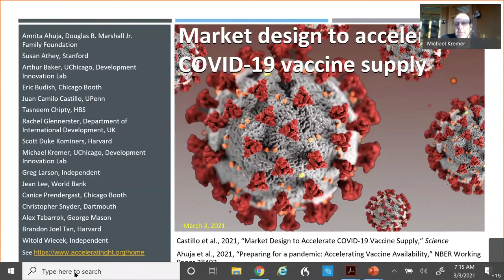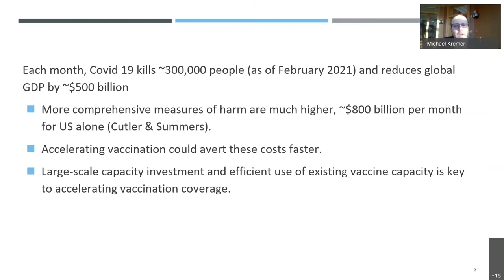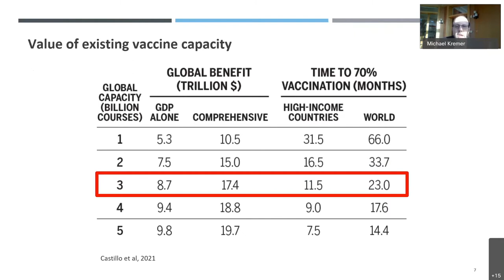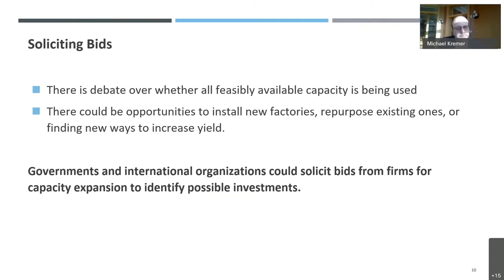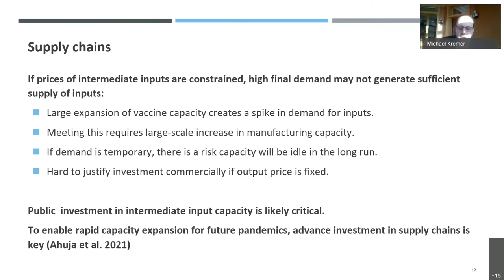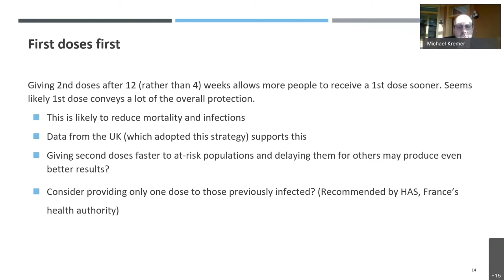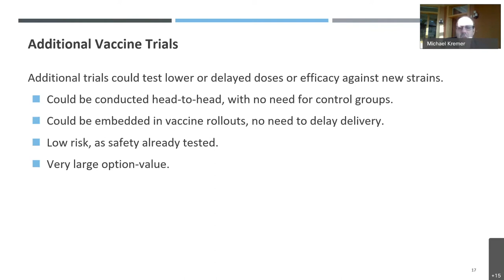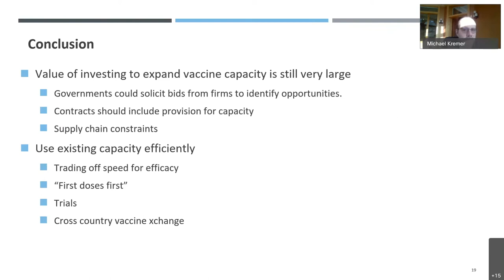Michael Kremer World Bank Keynote Lecture: Conference on Vaccinating South Asia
On March 4, Michael Kremer presented his recent research during the South Asia Economic Policy Network Conference’s keynote lecture. The 7th South Asia Economic Policy Network Conference on Vaccinating South Asia convened leading scholars to present papers related to vaccine policy in the region.

Vaccinating South Asia against COVID-19 will provide the surest path to economic recovery, but many practical issues in vaccinating South Asia remain to be addressed. Preliminary estimates suggest that accelerating the end of the pandemic through a vaccine by only one month could have benefits of $43 billion in South Asia alone. Good news regarding at least three vaccine candidates has encouraged hope globally that the pandemic may be close to an end, but many issues remain, including bottlenecks in supply chains and production, issues related to allocation of scarce vaccine and equity, and the fiscal impacts that purchasing and delivering a COVID-19 vaccine broadly will have on South Asian governments.